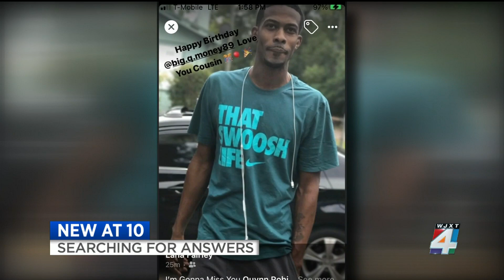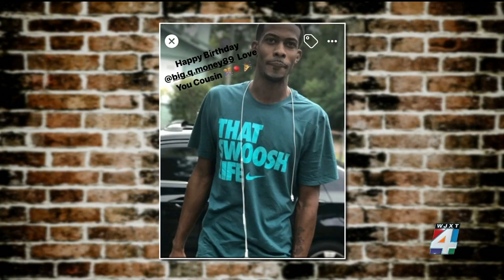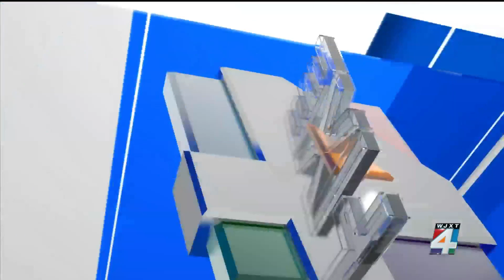Family wanting answers in death of man found shot in car on Northwest Jacksonville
A family is searching for answers after their loved one was killed Thursday in Northwest Jacksonville.  Quynn Robinson was found shot dead on West 45th Street in a car. The Jacksonville Sheriff’s Office said it’s possible the 34-year-old was shot and kept driving so it’s unclear where the shooting took place.